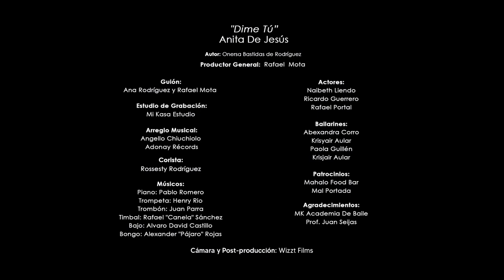Anita de Jesús - Dime Tú (Video Oficial)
Álbum: Volver a Vivir
Canción: Dime Tú
Compositora: Onersa Bastidas de Rodríguez
Cantante: Anita De Jesús

Letra:
Dime tu, si no has tenido en la vida,
un gran amor en tu pecho,
al que lloras en secreto y que nunca olvidarás.
Ese amor,
ese que vive en tu alma
que lo llevas muy adentro,
porque
duermes con el,
sueñas con el,
piensas en el y no volverá
y es que lloras por el,
sufres por el,
vives por el y no volverá, no
y no lo tendrás.
Dime tu,
si no has tenido en la vida
un hermoso sentimiento,
que la distancia ni el tiempo de tu mente borrará,
ese amor,
porque el que pierdes la calma,
que te consume por dentro
pero que sólo un momento
te conformas con mirar,
porque
duermes con el,
sueñas con el,
sufres por el,
vives por el y no volverá,
no y no lo tendrás.
Ajá
Dime tu, si te conformas con solo un minuto.

(Coro)
Es que lloras por el, sufres por el, y no lo tendrás y no volverá jamás.

No no

Y date pal mambo
Anita de Jesús para ustedes
Ajá

(Coro)
Solo pienso en ti, te amo.

Por siempre te amaré y siempre te querré . Erré

Goza y baila conmigo
Ajá

Y te quiero de verdad

(Coro)
Seré feliz

Amor, regresa sin condición

(Coro)
Regresa a mi

Ven y revivamos esta pasión

(Coro)
Seré feliz

Y si regresas te haré feliz, feliz

(Coro)
Regresa a mi

Dime tú
Sígueme y tiktoqueame

Aja

Productor General: Rafael  Mota

Guión: Ana Rodríguez y Rafael Mota

Estudio de Grabación:
Mi Kasa Estudio

Arreglo Musical:
Angello Chiuchiolo
Adonay Récords

Corista:
Rossesty Rodríguez

Créditos:
Músicos:
Piano: Pablo Romero
Trompeta: Henry Rio
Trombón: Juan Parra
Timbal: Rafael "Canela" Sánchez
Bajo: Álvaro David Castillo
Bongo: Alexander "Pájaro" Rojas

Actores:
Naibeth Liendo
Ricardo Guerrero
Rafael Portal

Bailarines:
Abexandra Corro
Krisyair Aular
Paola Guillén
Krisjair Aular

Locación: Mahalo Food Bar. San Juan de los Morros, estado Guårico, Venezuela.

Mahalo Food Bar
Mal Portada

Agradecimientos
MK Academia De Baile
Prof. Juan Seijas
Bigyoung Récord, IG: @bigyoungrecord

Cámara y Post-producción: Wizzt Films IG: @agenciawizzt